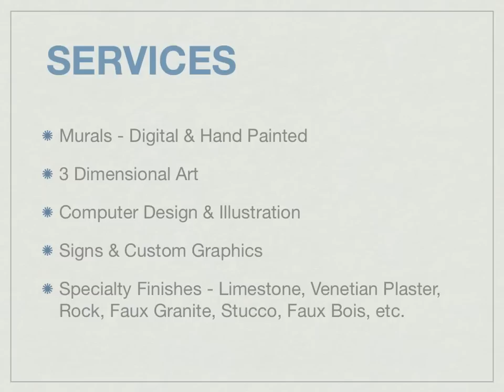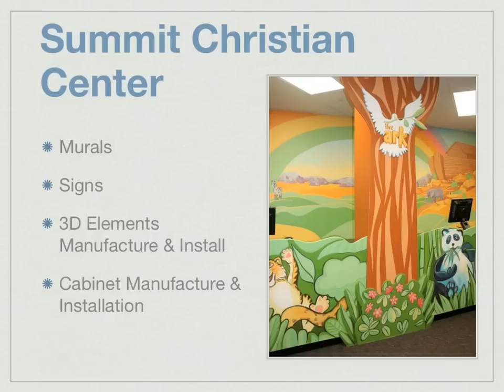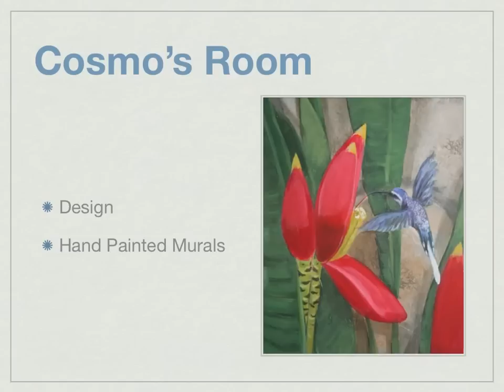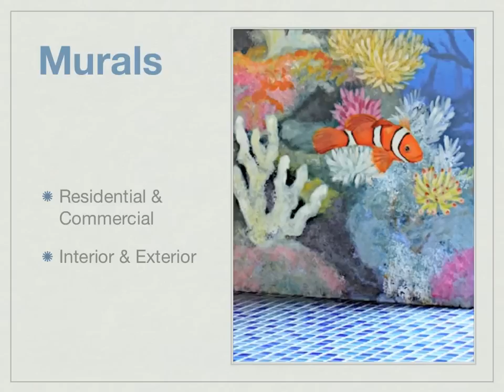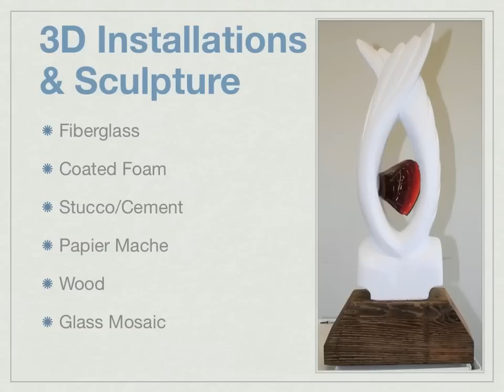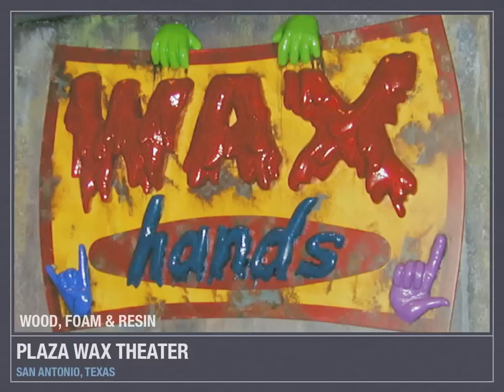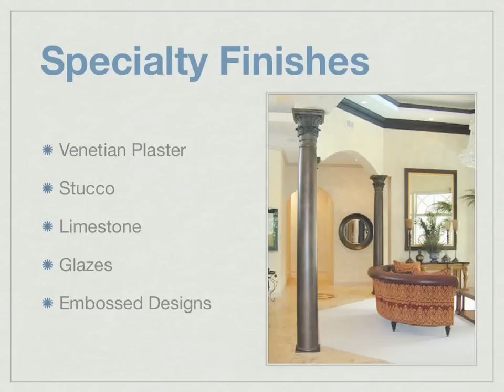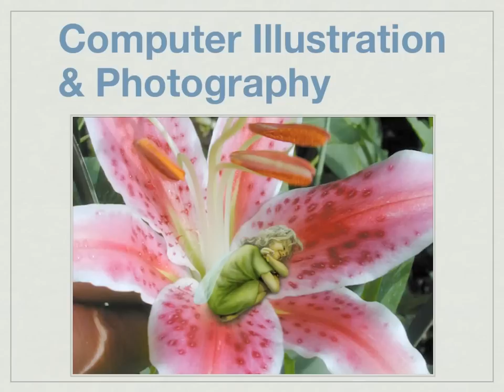AARTVARKS STUDIOS, INC. PORTFOLIO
Work created by Conni Brenner & Wendy Carter. Compilation of some of our projects that include murals, computer design & illustration, 3D installations, sculpture, signage and much more.